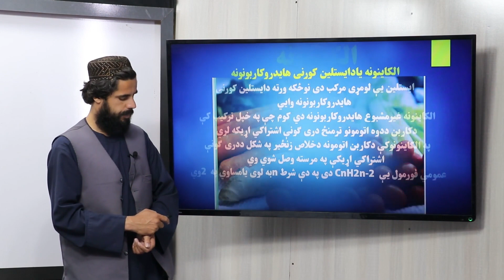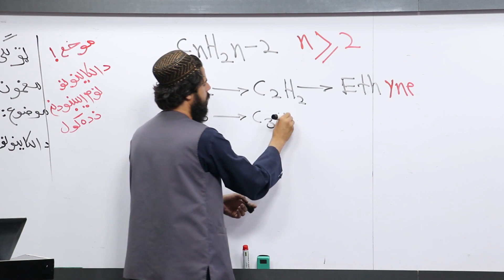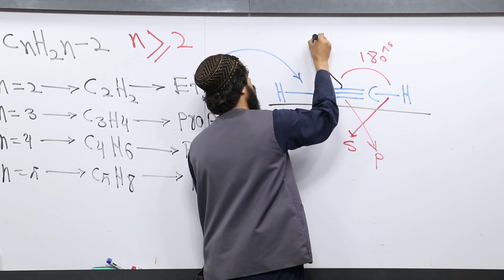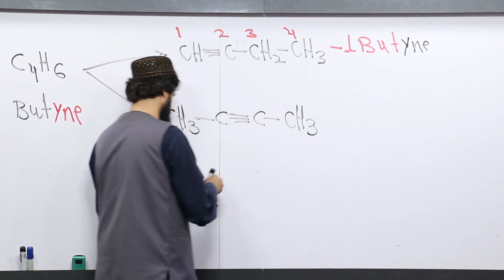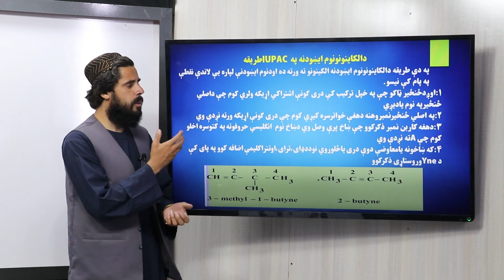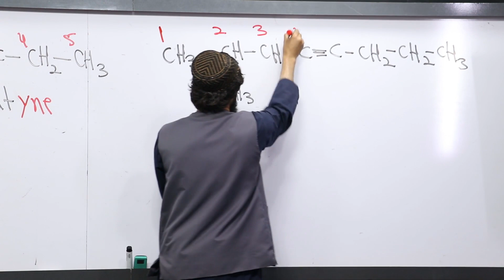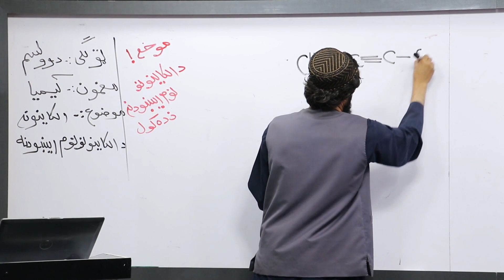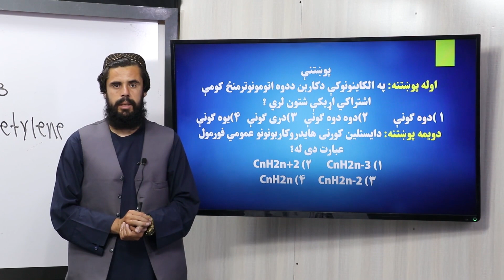36.دولسم ټولګی-د کیمیا مضمون-الکاینونه ، د الکاینونو جوړښت، ایزومیرونه، د الکاینونو نوم ایښودنه